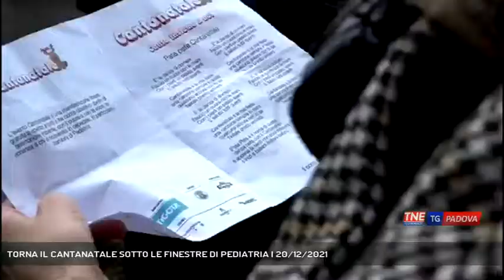TORNA IL CANTANATALE SOTTO LE FINESTRE DI PEDIATRIA | 20/12/2021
TG Padova Sera 20/12/2021 - PADOVA - Dopo un anno di stop torna a Padova il Cantanatale, l'iniziativa benefica per i piccoli della Pediatria... || E' stato un grande successo il Cantanatale 2021. Pwer questa edizione è stato scelto il classico di miriam Makeba Pata Pata con il testo scritto per l'occasione. Sospeso lo scorso anno per l'emergenza sanitaria è tornato quest'anno ai giardini dell'arena e con una delegazione ridotta sotto le finestre di pediatria. Presenti esponenti della politica e del mondo sanitario insieme a tanti padovani, grandi e piccini hanno ballato per salutare i piccoli pazienti di pediatria e portare loro la gioia del santo natale. (Servizio di Francesco Rataj) - Segui Telenordest anche sul digitale terrestre! Visita il sito